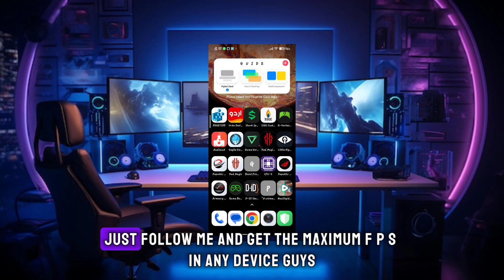The BEAST!! Game Turbo In Any Games - Black Shark Turbo 6.0 - Increase Gaming Performance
related title-

Cover Tags -
Gltools
Overclocking
overclock android without root
overclock android
performance
tweak performance